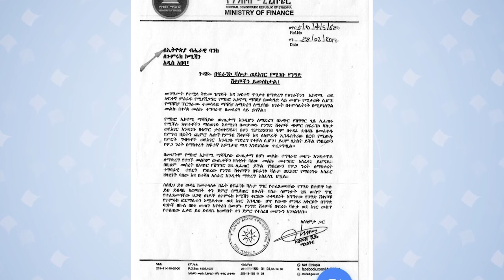ትራምፕ ስለሚሾሟቸው ሰዎች ከወዲሁ ፍንጭ እየሰጡ ነው# በሆቴሎችና አገልግሎት ሰጪ ተቋማት አለባበስ ላይ ህግ ወጣ